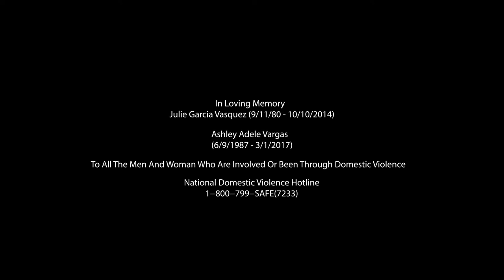Gh5s Music Video About Domestic Violence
Hello enjoy my latest music video I directed for the artist Doll E Girl about Domestic Violence. This was shot with a Gh5s and 1 ring light and 1 Aputure ls1 light.